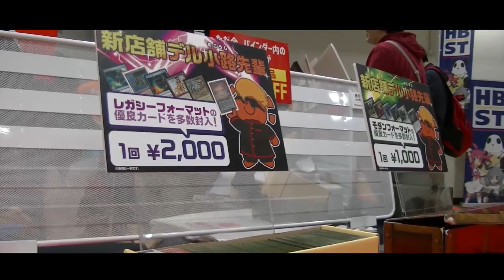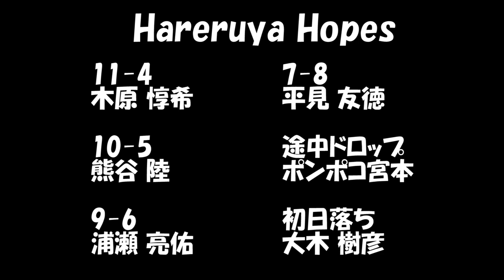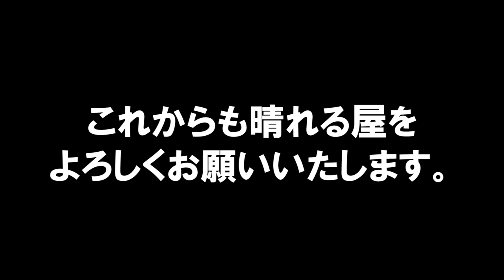【MTG】Hareruya Video Log ～GP神戸2017編～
2017年5月28日行われたグランプリ神戸。
Hareruya Pros、Hareruya Prosの活躍を簡単ではありますがビデオでお楽しみください！